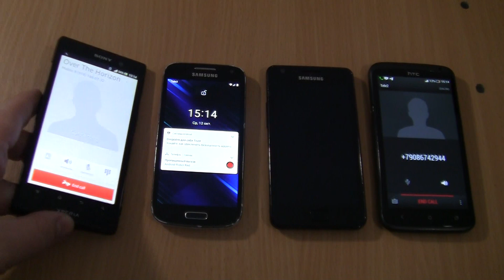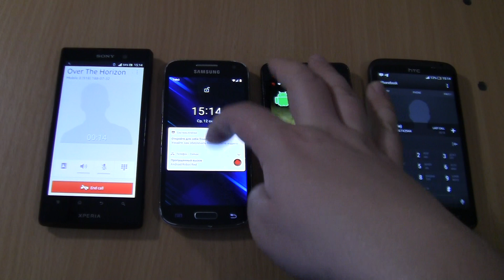Doble Incoming call at the Same Time Samsung Galaxy S4 Mini ANDROID 11 Robot red+ S2 MIUI+HTC+Sony